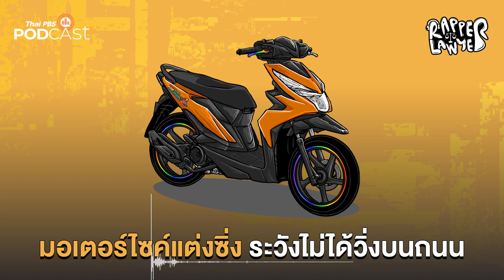Song มอเตอร์ไซค์แต่งซิ่ง ระวังไม่ได้วิ่งบนถนน | EP12 | Rapper Lawyer นักกฎหมายสายแรป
Rapper Lawyer รายการที่จะย่อยประเด็นกฎหมายในชีวิตประจำวัน ให้กลายเป็นบทเพลงฮิปฮอปสนุก ๆ เข้าใจง่าย ฟังได้ทุกเพศทุกวัย ถ่ายทอดผ่านละครวิทยุที่จำลองสถานการณ์ทางกฎหมายชวนปวดหัวที่หลายคนเคยเจอ แต่จะมีคุณทนายมาพ่นไรห์มสไตล์แรปเปอร์ แนะนำวิธีการรับมือให้เราได้ฟัง
อัปเดตตอนใหม่ที่
1. เว็บไซต์
2. แอปพลิเคชัน